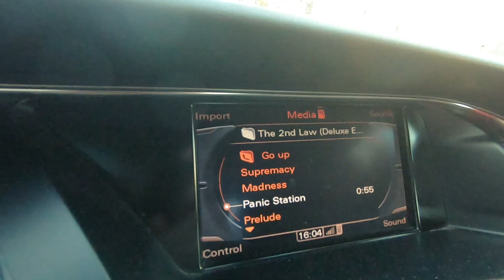Groundhandling in Rumbula 24.02.2020.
Paragliding Groundhandling training in Rumbula, Riga, Latvia